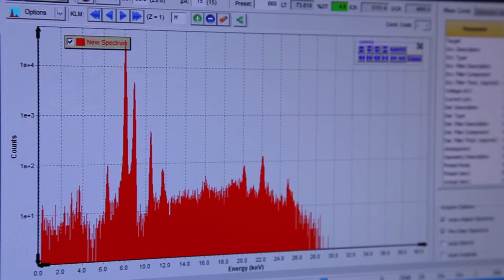Rozvoji Prahy pomohou výsledky práce vědců ČVUT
Odolnější asfalt na silnice, zařízení pro lepší orientaci seniorů s vadou zraku či systém pro zvýšení bezpečnosti hasičů a dalších šest produktů jsou výsledkem projektu, který s podporou z pražského operačního programu realizovala Fakulta stavební Českého vysokého učení technického v Praze. Pražský magistrát podporuje na území hlavního města komerční využití vědeckých výzkumů a přenos nových technologií a znalostí do oblastí, které jsou pro město klíčové. Spolupráce vědeckovýzkumných institucí s podnikatelskou sférou a veřejnou správou přináší ideální příležitosti pro řešení společných projektů. Cílem tohoto projektu bylo ověřit proveditelnost a komerční potenciál devíti dílčích projektů zaměřených na rozvoj města. Výsledek mile překvapil. Na začátku projektu autoři odhadovali, že uplatnění na trhu najde zhruba polovina ověřovaných produktů, ale úspěšné budou nakonec pravděpodobně všechny.